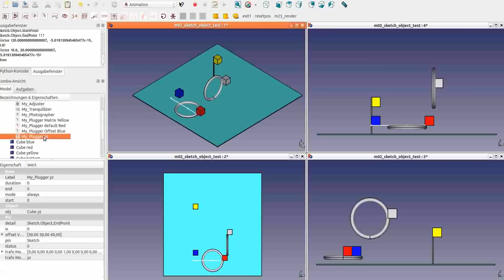Plugger with more functionality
The animation feature plugger with more comfort
Transform the xy-Movements of sketcher parts to the 3D Space
Allow access to the sketch details for lines